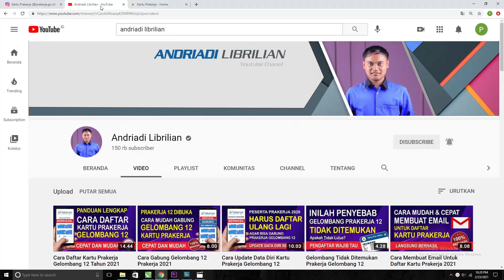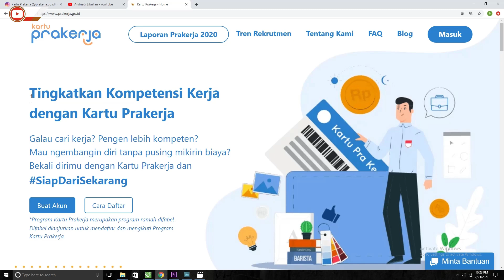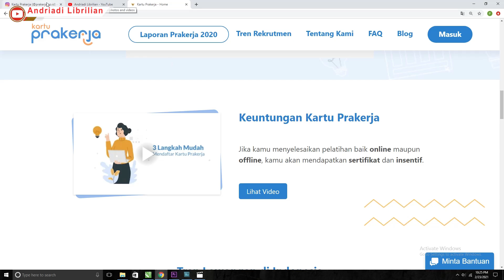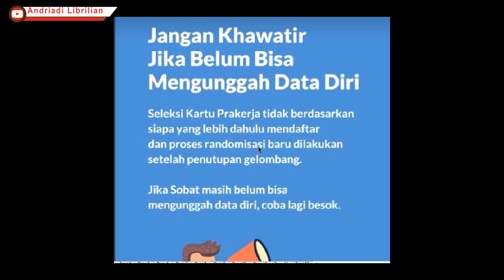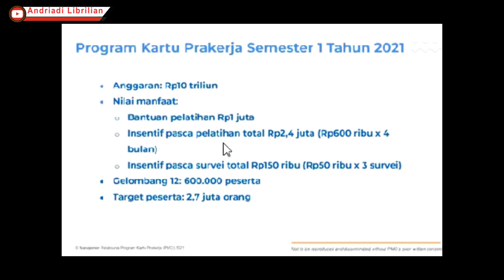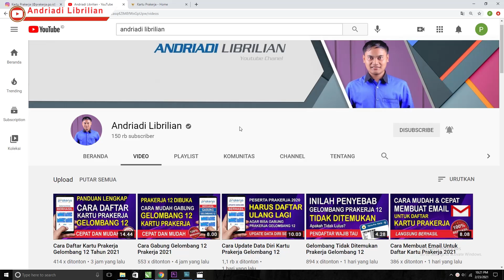Daftar Kartu Prakerja Duluan Yang Akan Lolos, Benarkah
Assalamualaikum, Apa kabar teman teman semua, kali ini saya membagikan informasi Daftar Kartu Prakerja Duluan Yang Akan Lolos, Benarkah, Semoga Informasi ini bermanfaat buat teman-teman semua, Terimaksih Sudah Menonton, Semoga Bermanfaat.

Tonton Juga Video Lainya di bawah ini